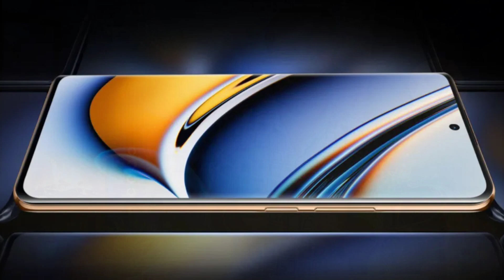Realme 11 Pro 5G | Realme 11 Pro Plus & Realme 11 5G Launched🔥Price, Specs, Features Camera, Review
Realme has finally unveiled the Realme 11 series in the Chinese market. The Realme 11 series includes three smartphones – Realme 11 5G, Realme 11 Pro 5G, and Realme 11 Pro+ 5G. The Realme 11 Pro+ 5G is the company’s most premium smartphone launched under the number series to date.
The Realme 11 Pro+ and Realme 11 Pro are powered by MediaTek Dimesnity 7050 processor. The Realme 11 Pro series smartphones feature curved AMOLED display with 120Hz refresh rate and centered punch hole notch.